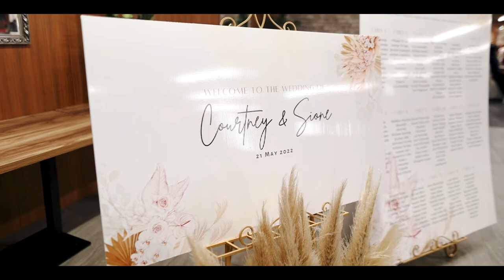Courtney and Sione's Auckland Wedding Video